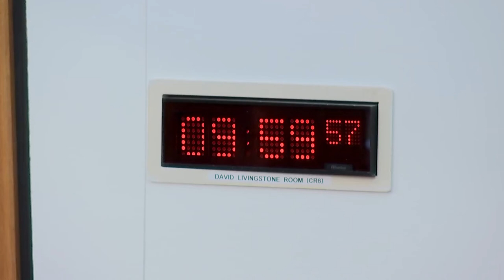Local Government, Housing and Planning Committee - 28 June 2022